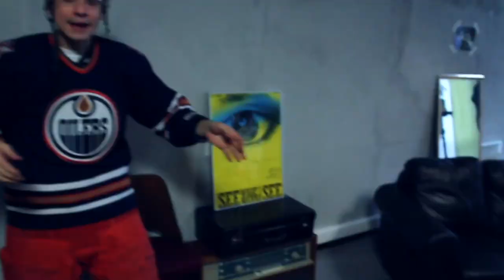VanDerBraa - Alesi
Director - Juli Komarova
Director of photography - Konstantin Mordvinov
Cameramen - Kirill Tarasov, Dan Izvolskiy, Gleb Sereda
Edit - Juli Komarova
Color correction - Mihail Gevnerenko
Graphic - Anton Zaxarov
Decorator - Dima Izvolskiy
Make up - Lerberry
Racing driver - Mitry Ladoshin, Dan Izvolskiy

Thanks to:
Elena Mordvinova
Mitry Ladoshin